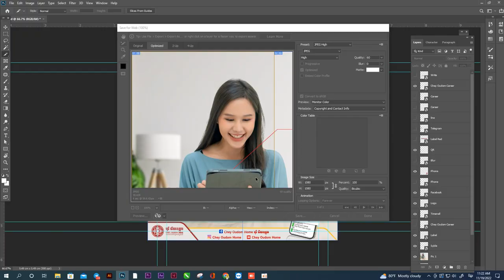តោះមកដឹងពីរបៀបចែក Artwork ចេញជាបួនផ្នែកផ្សេងៗគ្នា